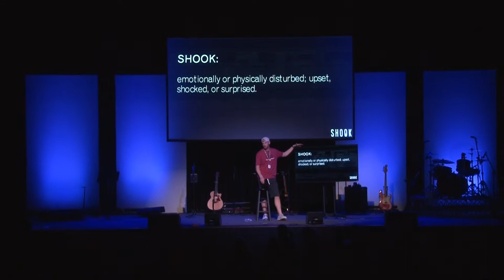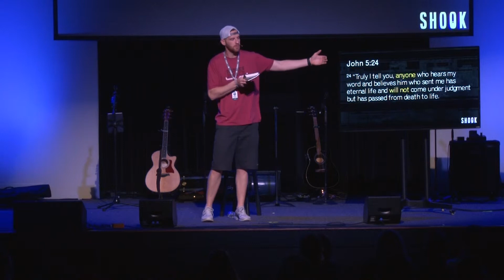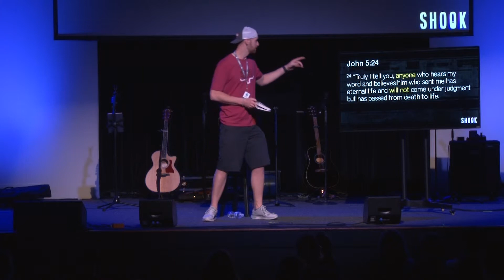SHOOK: ASSURANCE OF SALVATION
March 24, 2019 - Shook - Caleb Waldrop